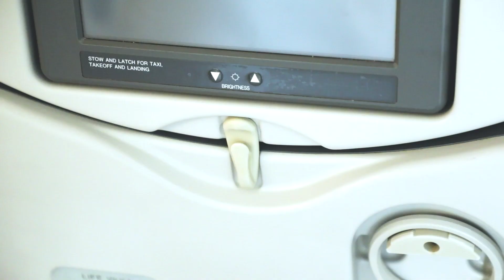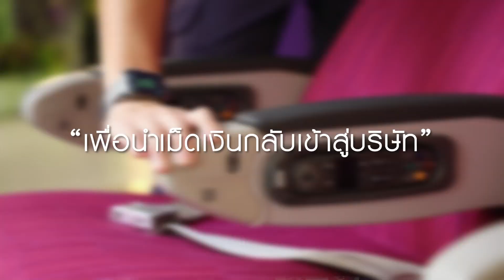"การบินไทย live ขายเก้าอี้เครื่องบิน?"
"การบินไทยขายเก้าอี้เครื่องบินหมดภายใน 20 วินาที"

ค้นพบเรื่องราวและแรงบันดาลใจกับประเด็นกระแส viral ในโลกออนไลน์ที่หลายคนให้ความสนใจ — ได้ในคลิปนี้
ขอขอบพระคุณลูกค้าทุกท่านที่ให้การสนับสนุนมาโดยตลอด
"เราขายมากกว่าสินค้า เพราะเราขายประสบการณ์" — TG Warehouse Sale